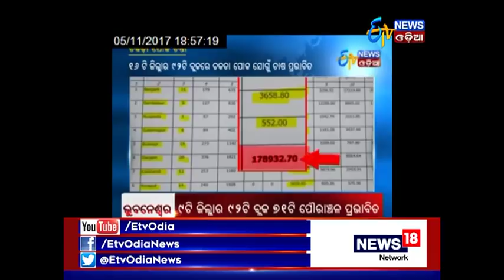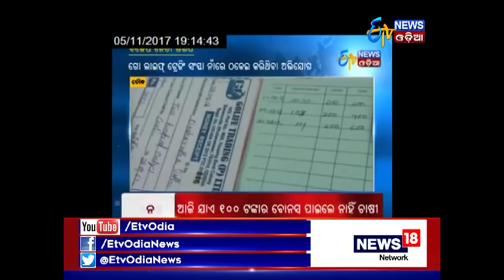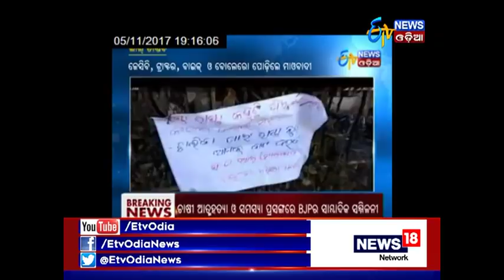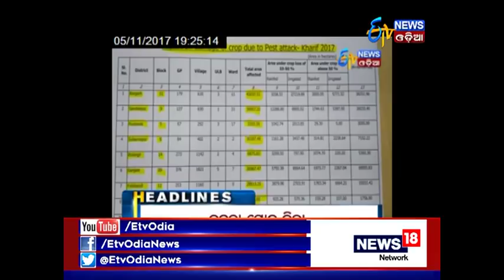ଚାଷରେ ନିଆଁ ନଲଗେଇବାକୁ କୃଷିମନ୍ତ୍ରୀଙ୍କ ନିର୍ଦେଶ | Fire Of Frustration Spreading Across | ETV News Odia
Agriculture minister instructs not to set fire the  crops.Fire of frustration spreading across.BJD protest in front of the Raj bhavan.
ଧାନ ଚାଷରେ ନିଆଁ ନଲଗେଇବାକୁ କୃଷିମନ୍ତ୍ରୀଙ୍କ ନିର୍ଦେଶ.ବ୍ୟାପୁଛି ହତାଶାର ନିଆଁ.ରାଜଭବନ ସମୁଖରେ ବିଜେଡିର ପ୍ରତିବାଦ.